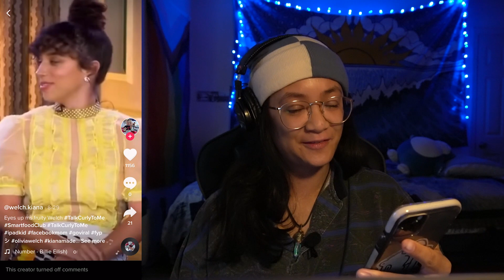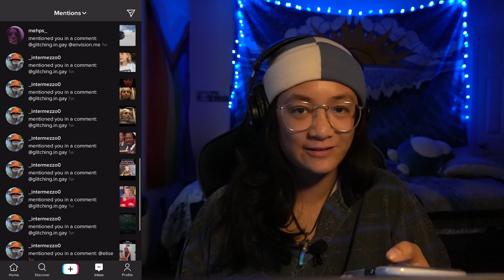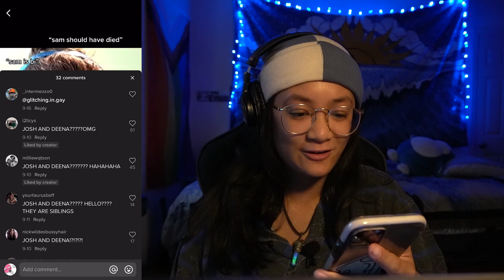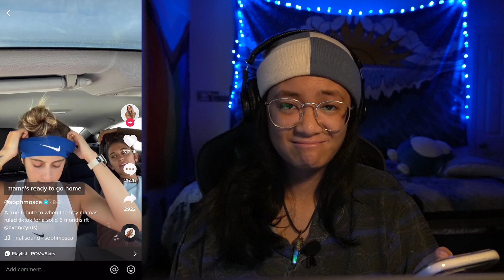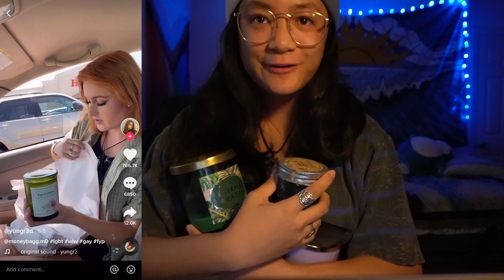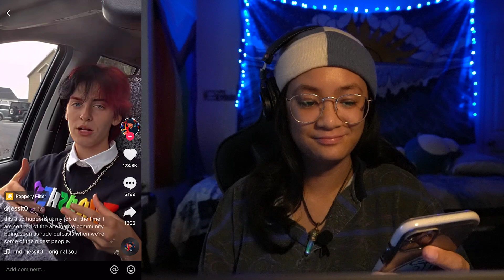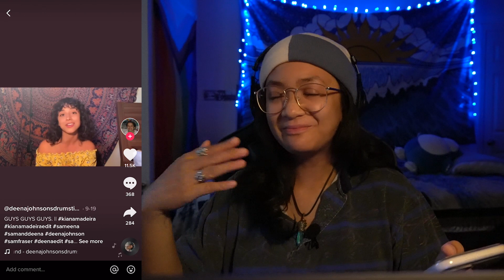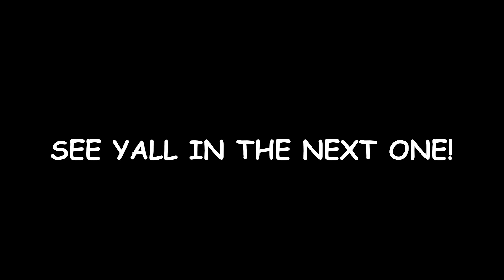Reacting to My Subscribers' Favorite GAY Tik Toks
Come watch gay/wlw/sapphic tik toks with me!  Also reacted to the Fear Street audition vid as well!

TIMESTAMPS:
Reaction - 1:53
Outro/October Announcement - 16:22
Fear Street Audition Tape - 17:45

ABOUT ME
Name: Elise
Pronouns: She/Her/They/Them
Age: 25
Labels: Sapphic, Lesbian, Queer, Gay

Gay Sh!t - @glitching.in.gay
Sk8 - @envision.me

Hi, my name is Elise and I am a TV show/movie junkie, but I am always on a search for queer media to add to my list!  I specifically look out for LGBTQ+ representation.